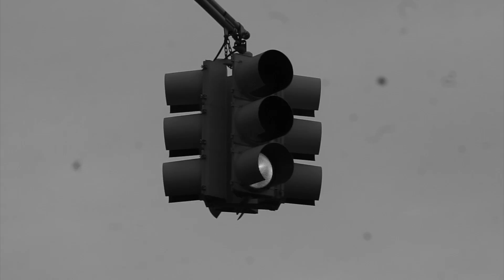SHE IS SO MEAN TO ME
THAT GUY DAMON J:
damonjrevealed
GOOGLE+: